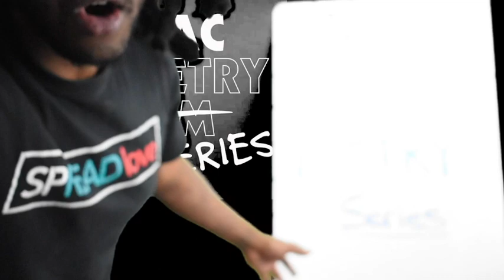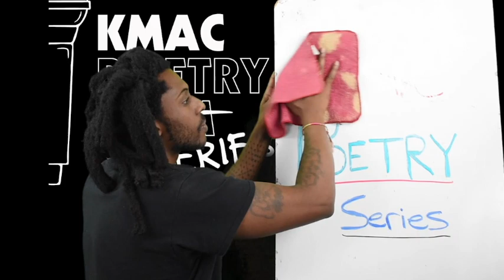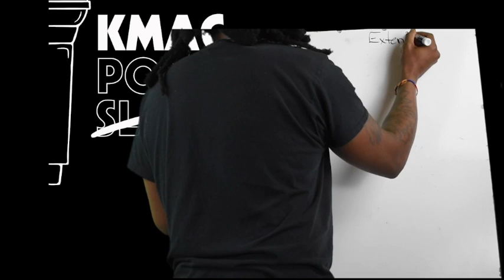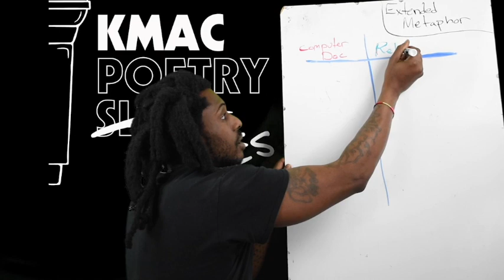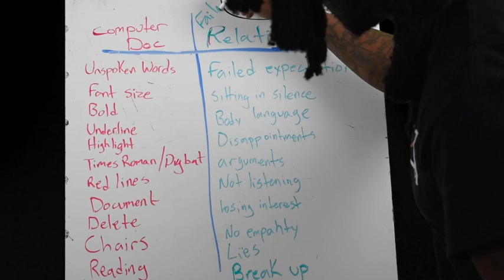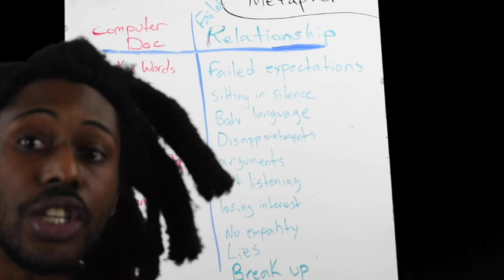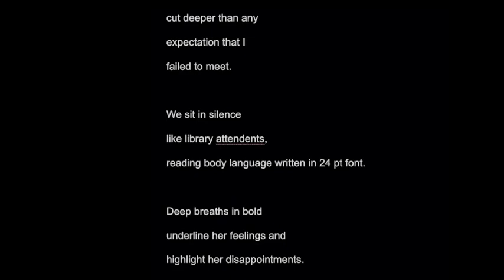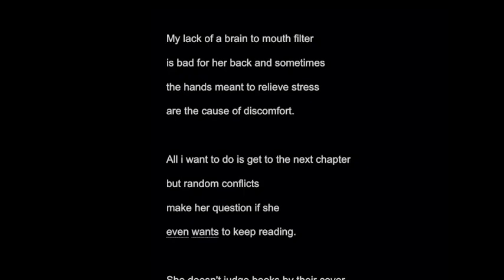KMAC Poetry Series | Episode 2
Until we can once again come together for the KMAC Poetry Slam, we hope you enjoy our new KMAC Poetry Series. Hosted by Mr. SpreadLove, the series will feature a different local poet each month, along with a poetry workshop to help you improve your own work. This month's feature: Rapheal Jenkins.